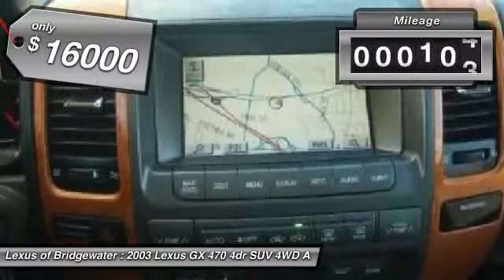2003 Lexus GX 470 4dr SUV 4WD AWD SUV Bridgewater NJ 08807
2003 Lexus GX 470 4dr SUV 4WD AWD SUV